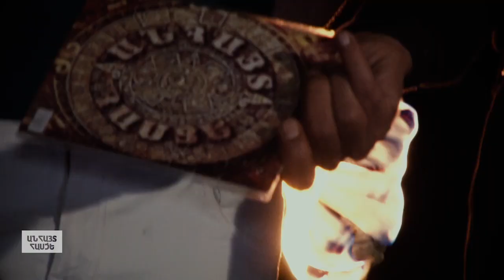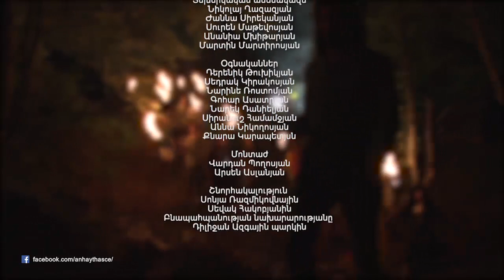Anhayt Hasce / Անհայտ Հասցե 2 Final